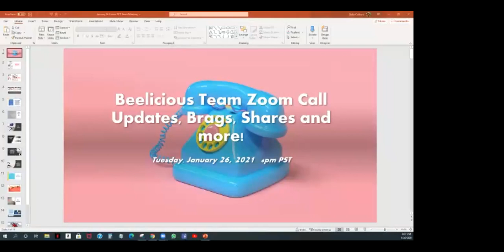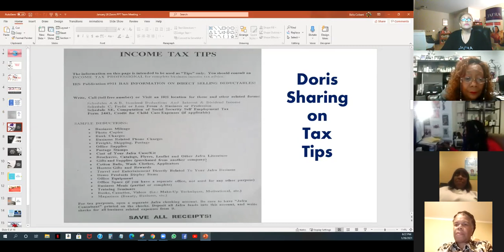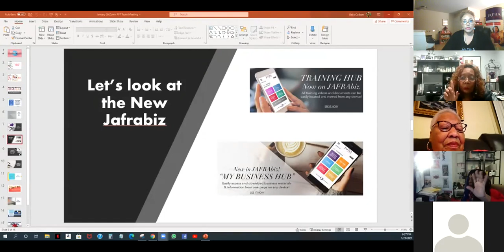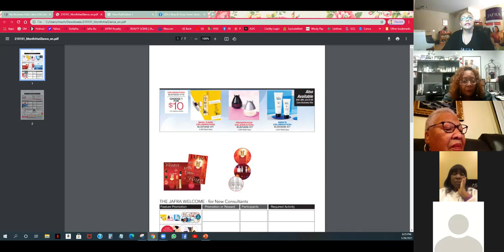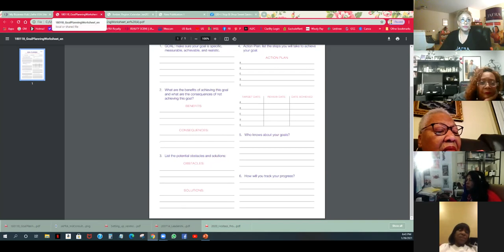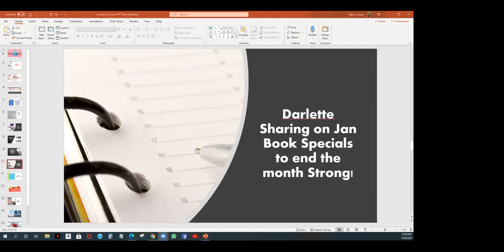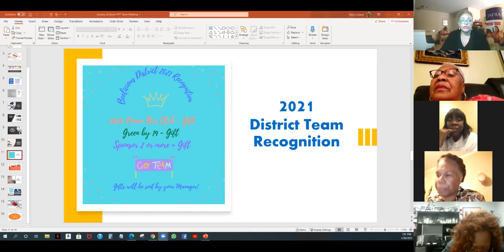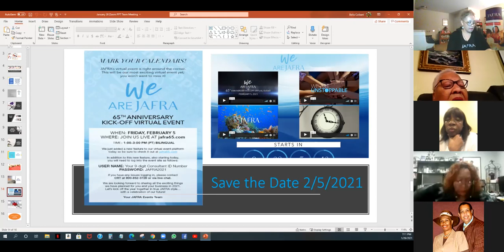Beelicious Team Zoom Call Updates, Brags, Shares and more.